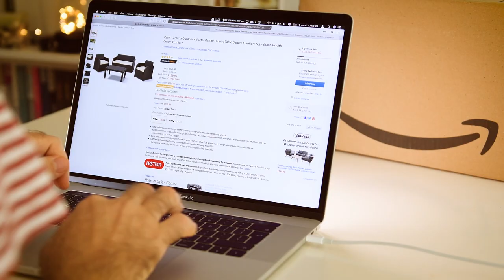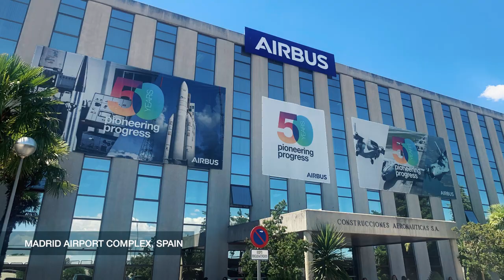Hines European Logistics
Logan Smith, Head of European Logistics at Hines, discusses how we have an opportunity to integrate logistics facilities into the built urban environment in a way that other investors might not.